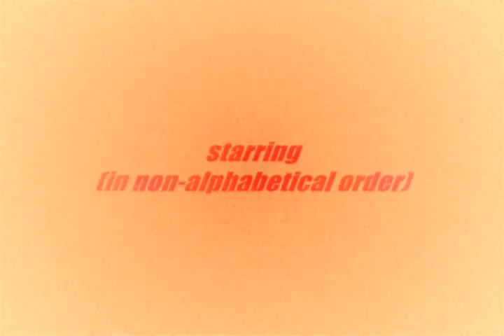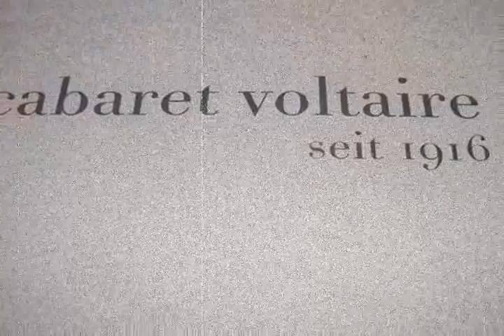Super Dadauper Adventures of Tristan Tzara And Hugo Ball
Tristan Tzara and Hugo Ball (two poets/artists) try to figure out the name of their new art movement, Dada, while hanging out at Cabaret Voltaire in Zurich, where a lot of artists in Europe went during World War I.  This is non profit and for educational purposes only.